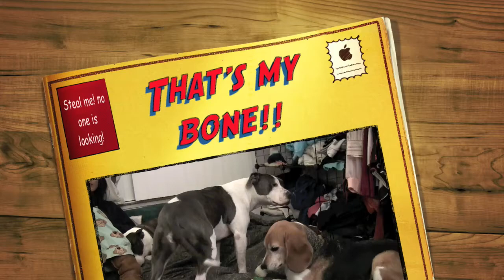Athena taking dog bone away from Jojo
Athena tries her best to take a dog toy away from JoJo.  If you saw one of my previous videos, this is something she has perfected over time